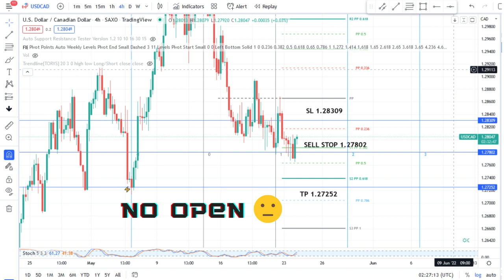Report Hasil Trading Forex Periode 01-24 Mei 2022